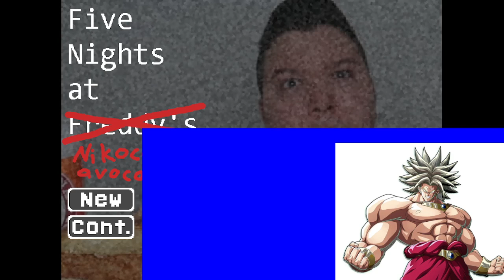REPlaying Five Nights At Nikocados Because Why Not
Funny png moment recorded this again cause mic quite last time